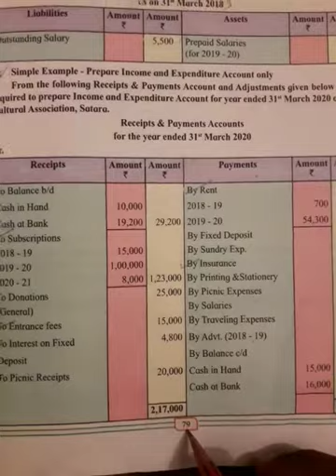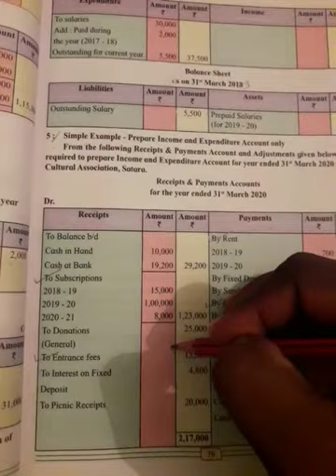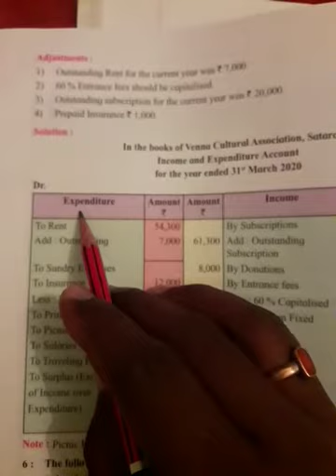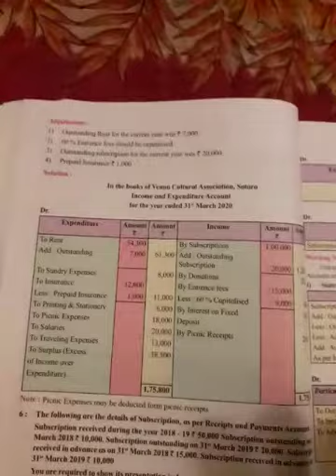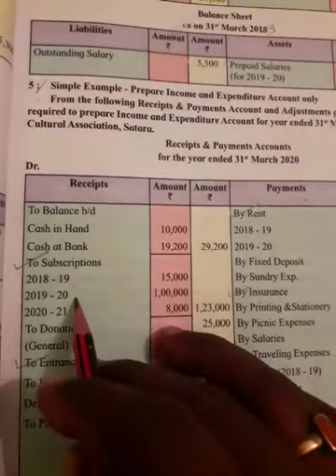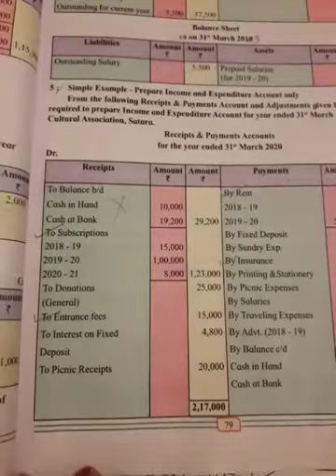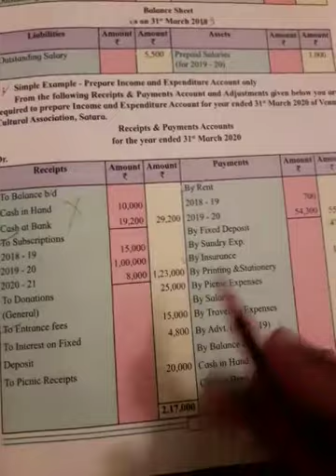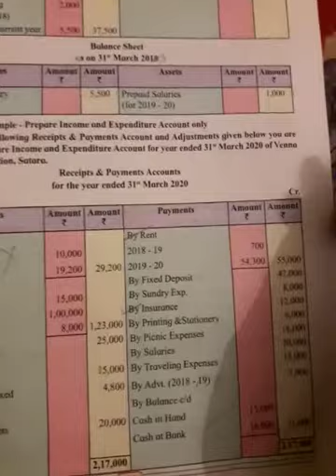Prof.,Anil Sarade XII-COM A/C Lecture-6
Not For Profit Concern Ex-5